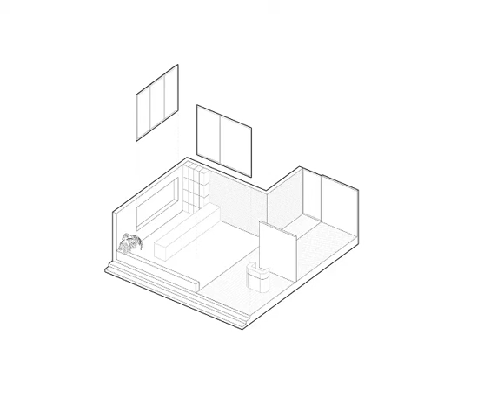Interior design of office by Humming Tree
Hello to yellow and greenery filled work space in India designed by Humming Tree dispel’s Monday morning blues.